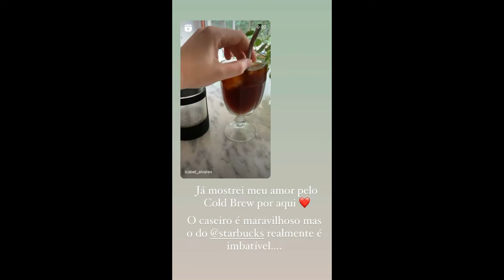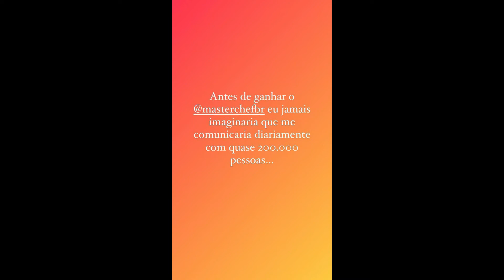STORIES DAS CHEFS KATLEEN LACERDA E IZABEL ALVARES 22/11/2021